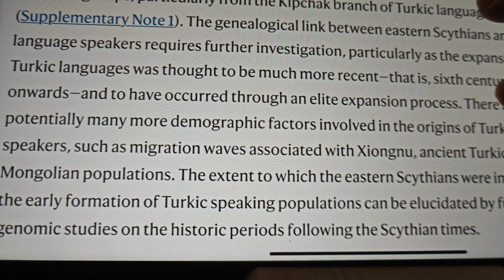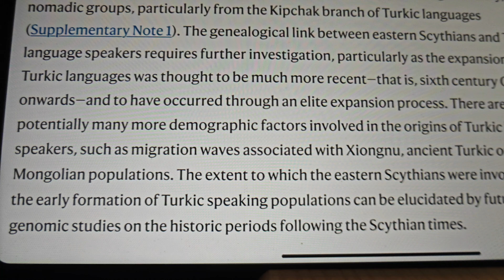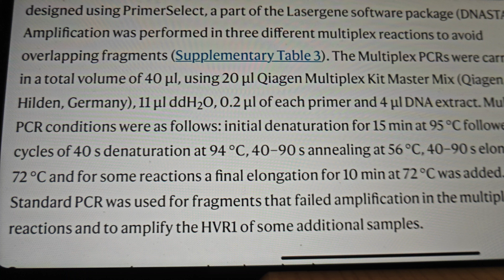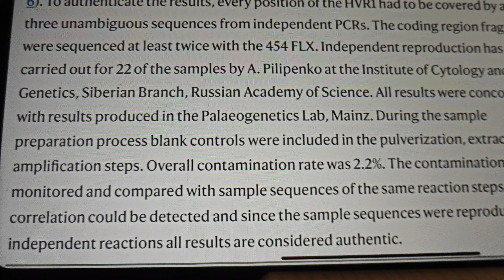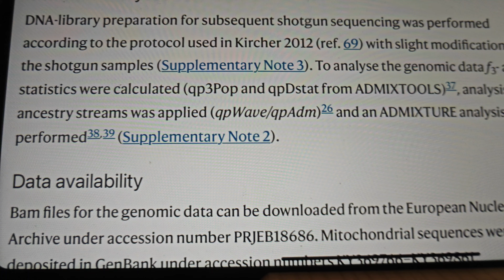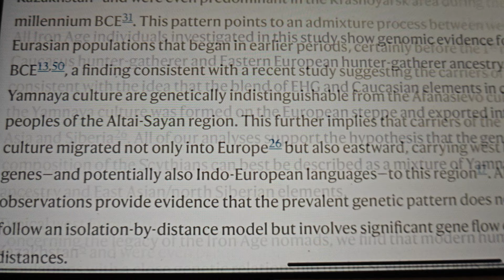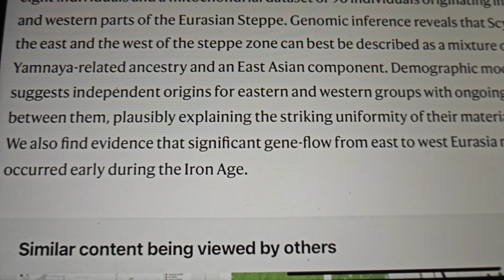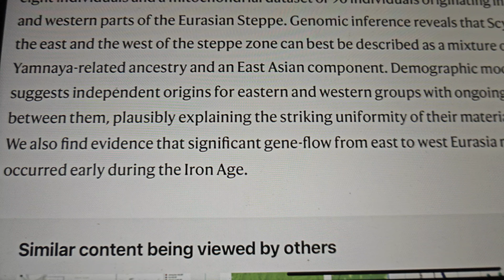scythians origin and indo european origin in regard with ancestry,dna,geography and languages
please also watch edward vajda and barry cunliffe youtube videos about the topic(vajda given in part 1)